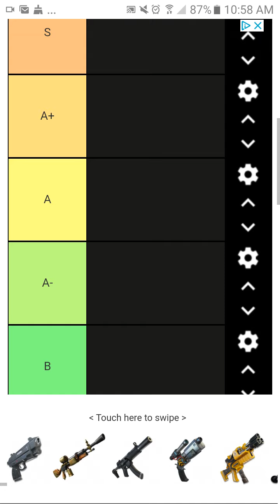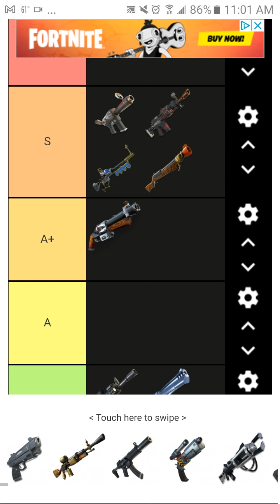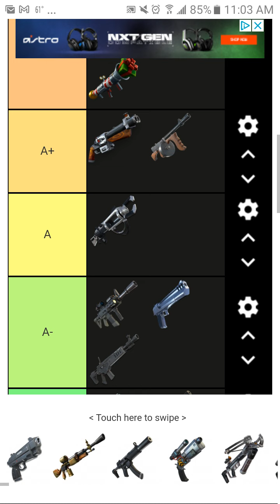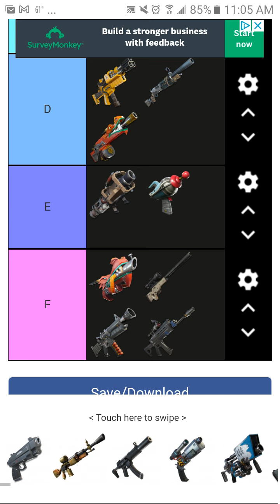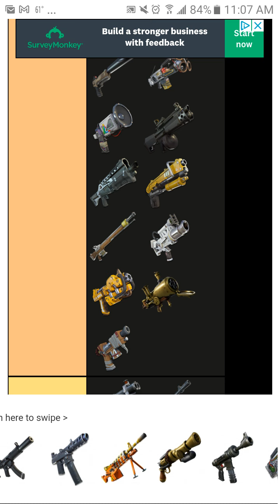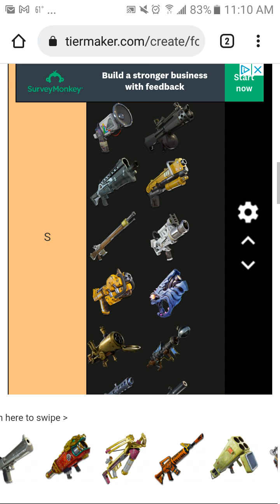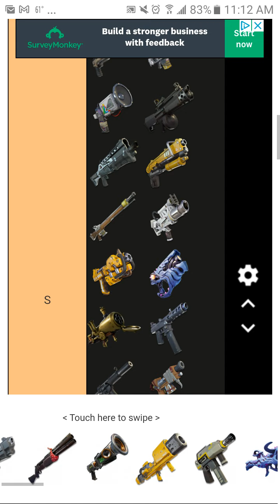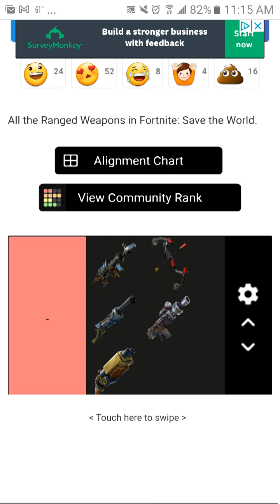Fortnite Save The World weapon tier list